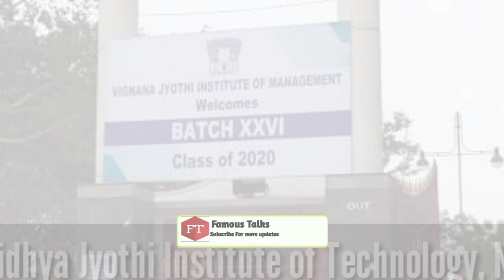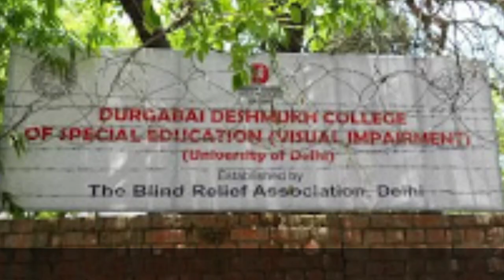Top 15 Polytechnic Colleges In Hyderabad 2022|Best Diploma Colleges|Government Polytechnic Colleges